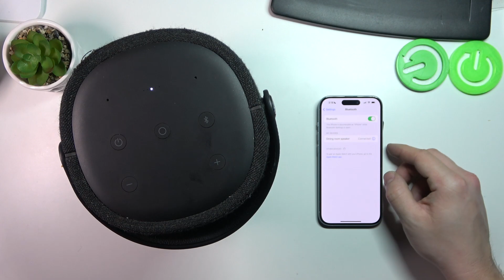How To Pair Harman Kardon Citation 200 With iPhone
Learn how to pair your Harman Kardon Citation 200 with an iPhone with this straightforward video tutorial. Discover the steps to effortlessly connect your speaker to your iPhone and enjoy high-quality audio.

What are the benefits of pairing the Harman Kardon Citation 200 with an iPhone?
How can users initiate the pairing process between the speaker and their iPhone?
Are there any specific settings or configurations to adjust on the Citation 200 or the iPhone during the pairing process?
What connectivity options are available for pairing the Citation 200 with an iPhone?
How does pairing with an iPhone enhance the overall audio experience with the Harman Kardon Citation 200?